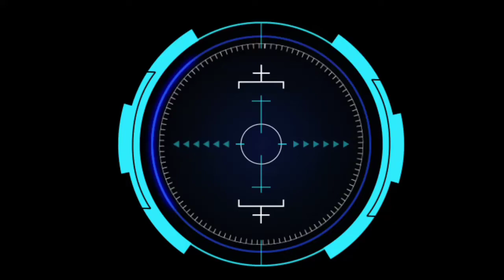KATANYA HERO YIN OP?!! KETEMU GATOT KO LEMAH